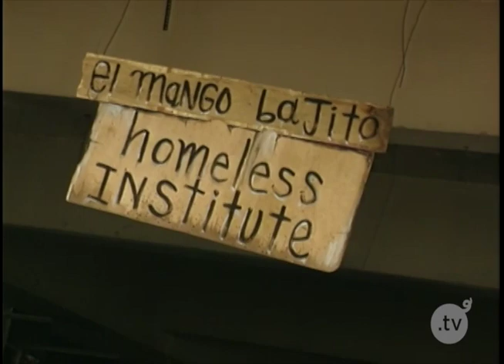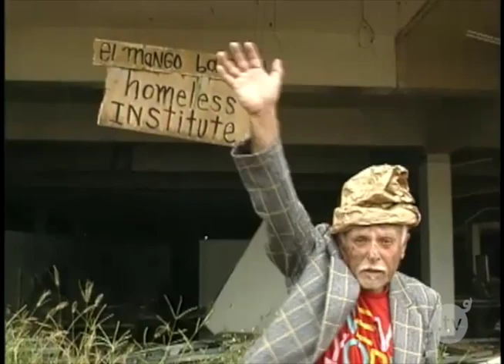Mango Bajito Homeles Institute - Sunshine a la BBQ - El Tocino.tv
El Mango Bajito Homeless Institute te entrena para ser el mejor bum que puedes ser. ¡Aceptamos becas Pell!